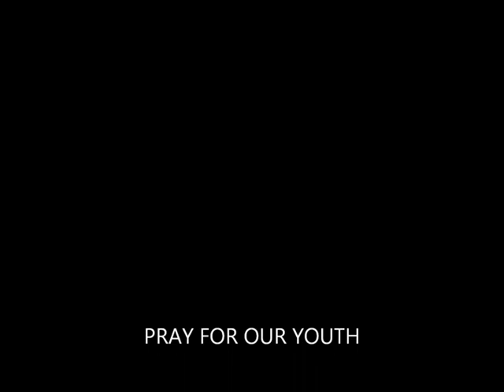Child Star Dee Jay Daniels (D.L Hughley Show) Arrested For Murder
Ad by cosstminn | Close
Nina Dunn Shared on Google+ • Jun 12, 2012
Don’t believe everything you hear! This is old news, The other side of this tragedy for anyone ending up dead is not something we want to happen to anybody, DJ was @ the wrong place at the wrong time, He was out of town visiting and was ask to come to that night club ( first time ever being @ that club) were the murder took place, It was three of them and the young man that died (RIP) they was trying to rob DJ them and was mad because they wasn’t from their town ( DJ and two other was swag out and had lots of bling on) And all the woman was all over them including JJ RIP Woman and they wanted to start trouble for them because it became territory for them (JJ and his crew), In so many words JJ felt who are these guy in my MF town.
When JJ got stabbed instead of his friends taking him straight to the hospital they all went to change their clothes and hide the jewelry that they had snatched off DJ and the two others, In court they was ask where was the clothes that they was wearing they replied they gave them away, their is always three side to a story “Yours, “My Story, and the “Truth, Anytime their a murder involved you usually don’t get a bail, DJ bail was one million dollar, He know he is innocent so he told his parent not to bail him out.
The really crazy thing about this media soggy is DJ wasn’t the one who murder anybody and this happen almost a year ago and their not saying anything about the person who did the murder, “You know way because DJ makes a better headline for the media or JJ family (“Because he was on TV) “The media and JJ family trying to bring attention to this case because their scared that DJ may get off because they don’t have enough on him, they know DJ wasn’t in a gang ( “Even JJ own witness testified that DJ wasn’t causing no confusions and they didn’t see him do anything in this matter).
DJ was protecting himself he didn’t no what the hell was going on, For people who want to run with the media ( you know how that goes)Their is a thing called Innocent until proven guilty, their are COURT RECORDS open to the public you can go online look up the mins as to what is being said.
This is sort of like the Zimmerman story, But instead of the young man ending up dead, “You see JJ and his crew was Zimmerman going after DJ and his two other friends, but JJ wind up dead instead of DJ and two friend. Please in no way I am glorifying anyone dieing this is sad and my condolence goes out to JJ and his family, I wish we could all get alone and it wouldn’t matter were you live are what you have should make you a target for robbery, gang affiliation (“that what the media claim on every black crime GANG), “So that means JJ crew was A GANG and that’s why I said they went to change their clothes before taking their dieing friend to the hospital “HUM” that”s kind of fish’s. ( GANG clothing they was wearing was blue and It was gun firing so they might have got rid of a firearm, because I don’t get it if my love one was dieing why in the hell would I go home and change my clothes, That crazy I leave that one to open minds.
“Just asking when you write your blog and comments just think if this was one of your family member you would want him or her to have a fair trial, “REMEMBER Innocent Until Proven Guilty! that how it’s suppose to go until the media get a hold or if someone wants to use the media for throwing bad information out their to side track peoples thoughts and to persuade people to say guilty before judgement (linking info you want the media attack spills like water)and it a river. GOD Will Revile
Show less
Comment approved

Nina Dun